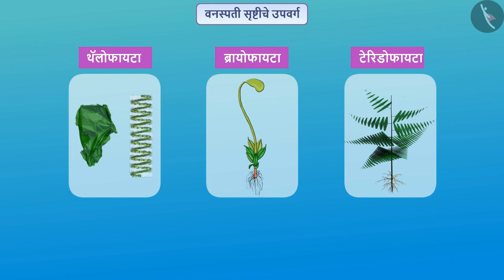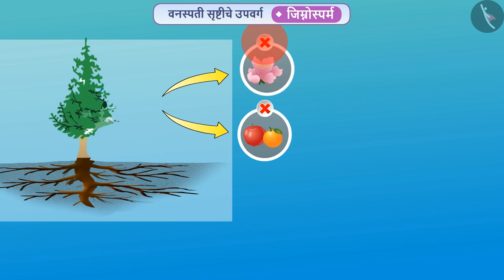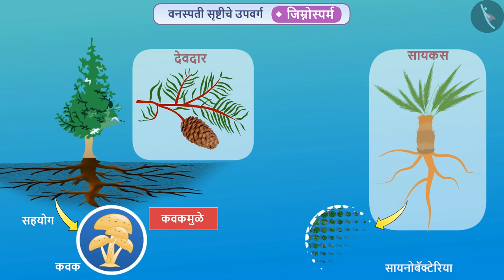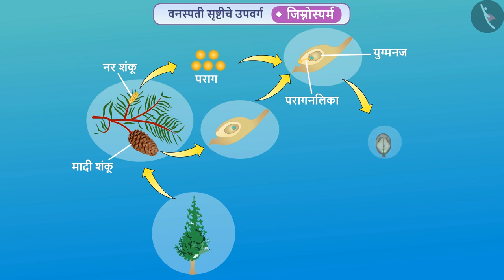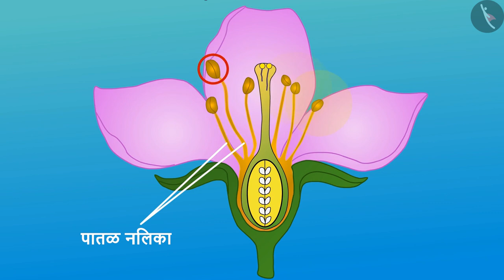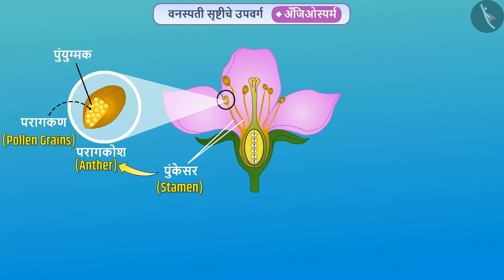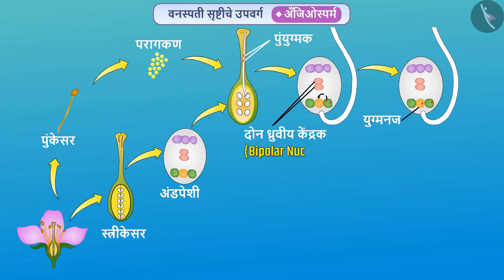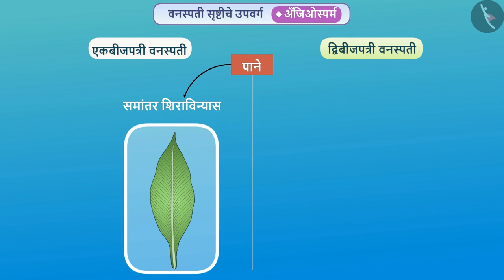वनस्पतीसृष्टी:अनावृत्तबीजीआणिआवृत्तबीजी|Part1/1|Plant Kingdom Gymnosperms Angiosperms|Marathi|Class9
Class 9 | वनस्पती सृष्टी: अनावृत्तबीजी आणि आवृत्तबीजी | Part1/1 | Plant Kingdom : Gymnosperms and Angiosperms | Marathi | Class 9